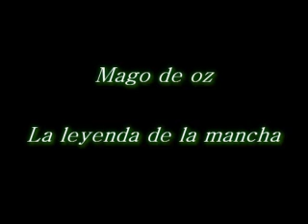Mägo de Oz - La leyenda de la mancha+Letra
Autor: Mago de oz
Album: La leyenda de la mancha
Año:1998